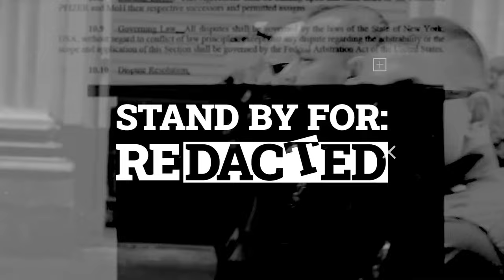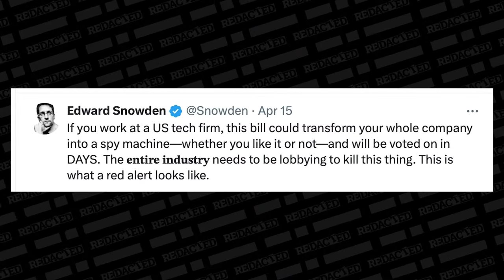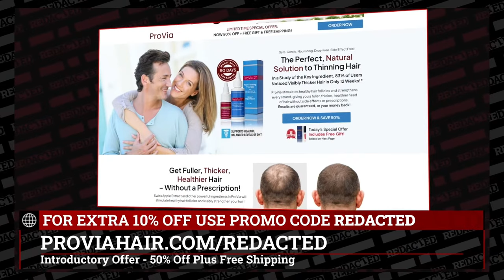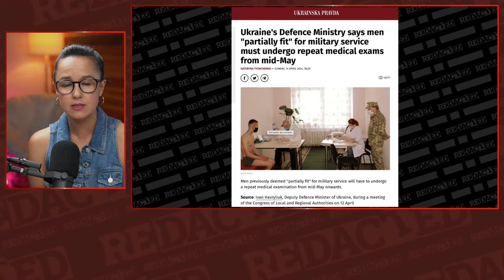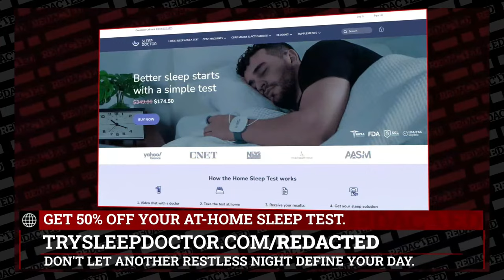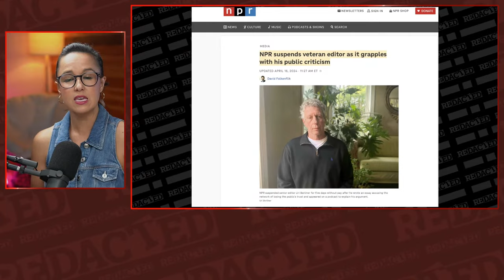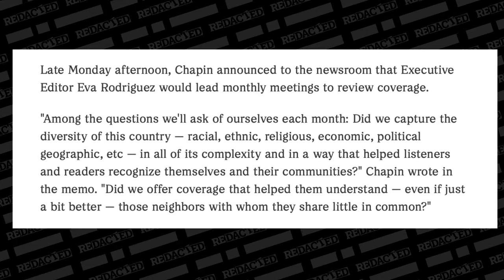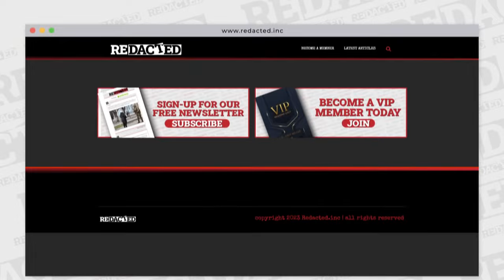Cloud seeding DISASTER EXPOSED killing dozens, Edward Snowden SLAMS congress | Redacted News Live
Remember when they called us conspiracy theorists for talking about how governments and NGO's carrying out cloud seeding programs... or how people have seen an unbelievable explosion of chem trails. Well we were proven correct once again. The city of Dubai in the UAE... is flooding... more than 6 inches of rain falling in a matter of hours. According to Bloomberg this is thanks to their cloud seeding program.

🔥Sign up for MooMoo today and grab 15 free stocks and park your idle funds and receive a sweet 5.1% APY plus 3% APY for a limited time. The 5.1% is their normal rate but they're giving you an extra 3% for a limited time.

On Today's Show:

0:00 Welcome
3:36 News Round-up
13:40 Spying on Americans
32:53 Ukraine Draft
54:02 Trudeau Bankrupting Canada
1:06:09 NPR Fail